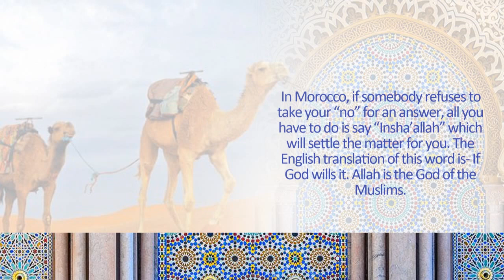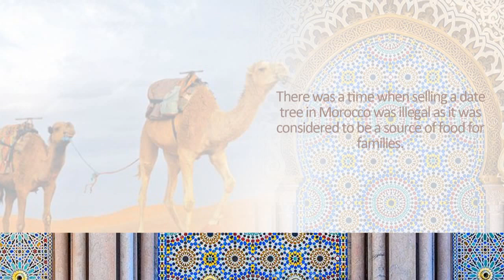Amazing Facts about Morocco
morocco culture
morocco pictures
morocco visa
morocco food
morocco map
morocco travel
morocco holidays
moroccan dirham to pkr
funny amazing video clips
amazing accident video
funny video
most amazing video clips
amazing video clips
amazing youtube videos
amazing video dailymotion
unbelievable facts
amazing facts about india
interesting facts
most popular video on youtube
most popular video player
most popular video on youtube right now
most popular video games
most popular video song

20 Awesome School Life Hacks
Travel Life Hacks | Ashley Nichole
DIY Clothes Life Hacks How To Make Your Clothes New Again & DIY room Decor
8 Simple Life Hacks
3 AWESOME Life Hacks!
9 AMAZING LIFE HACKS THAT ARE SIMPLY GENIUS
3 Simple and Fun Life Hacks
5 Awesome Balloon Life Hacks
10 SIMPLE LIFE HACKS THAT WILL CHANGE YOUR LIFE!
3 Awesome Life Hacks or Ideas
2 Awesome Life Hacks | Brilliant Ideas